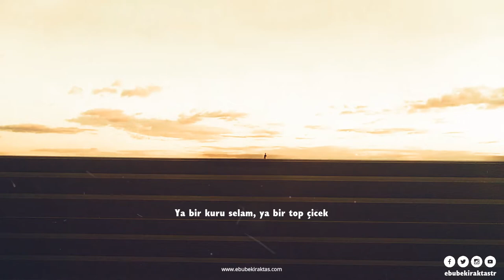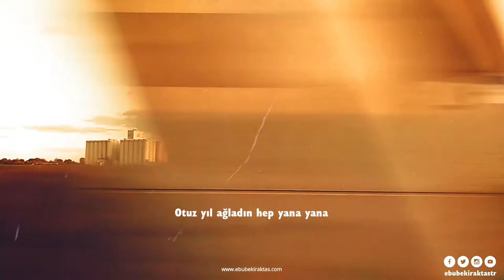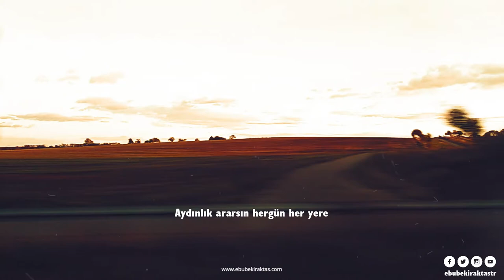ABDURRAHİM KARAKOÇ | BIRAKMIYORLAR (Sesli Şiir Dinle) 🎼🎙🎧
Yad elden yanıma çağırdım seni
Gelmek istiyorsun bırakmıyorlar
Rüyada, mektupta albümde seni
Bulmak istiyorsun bırakmıyorlar

Umutlar hayaldir acılar gerçek
Çileye mahkumsun, kim ne bilecek
Ya bir kuru selam, ya bir top çicek
Salmak istiyorsun, bırakmıyorlar.

Otuz yıl ağladın hep yana yana
Yeter, yazık diyen olmadı sana
Vefasız dostluğa kalleş zamana
Gülmek istiyorsun bırakmıyorlar

Çalış derler ayak, bağlı el bağlı
Konuş derler, dudak bağlı, dil bağlı
Kalk git derler, kapı bağlı, yol bağlı
Kalmak istiyorsun bırakmıyorlar

Aydınlık ararsın hergün her yere
Çekerler önüne yedi kat perde
Zulüm kimden gelir, adalet nerde?
Bilmek istiyorsun bırakmıyorlar

Yıllar boyu uykuların bölündü
Uçacakken kanatların yolundu
Hayat hakkın vardı elden alındı
Ölmek istiyorsun bırakmıyorlar